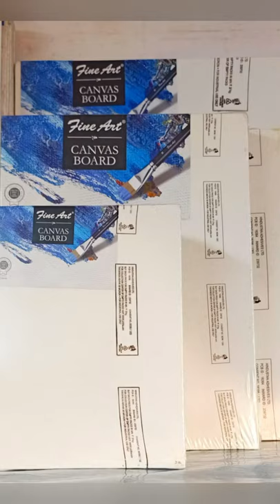Nitin Art Hubs location (new delhi ,paschim vihar ,jwala heri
for more infomation you can contact this number (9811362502)